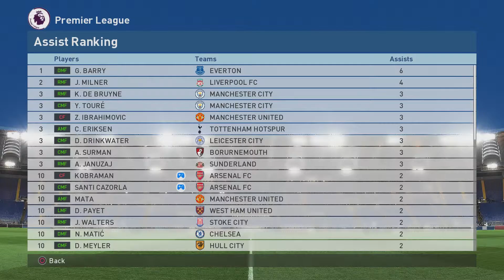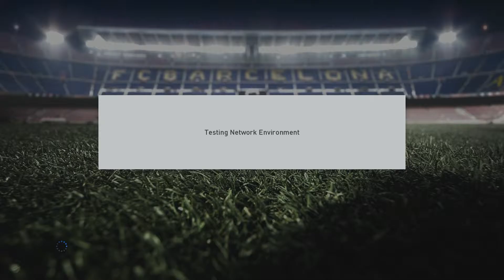PES 2017 Master League & MyClub Quick look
So this is a just a quick view of my teams for both master league and myclub, i did record proper videos but for some reason they didn't want to work so lost all my lovely reactions to getting certain players in myclub.
Hopefully i don't run into any more issues and can start making some videos for you guys (it's a been a while i know sorry).
Anyway guys hope you enjoy ;)